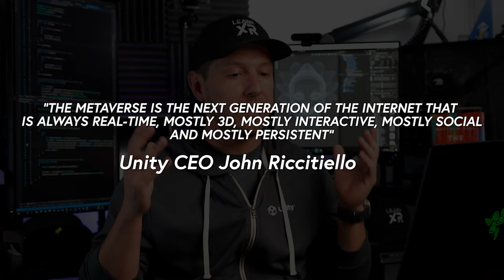Become A VR or AR Developer - TOP 10 TIPS!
I've been getting a lot of questions about "How To Become A VR Developer" and "How To Become An AR Developer" which I share today through 10 tips plus a bonus tip, some of these tips came to be due to dozens of VR and AR interviews I've done over the last few weeks and after becoming the "Head of Research And Development" at FS Studio.

📚 Becoming A VR Developer Or Becoming An AR Developer Tips Chapters:
01:00 AR/VR Developer Tips 1-10
10:02 AR/VR Developer Bonus Tip 11

📌 Get XR & game development tips from me in Twitter to kickstart your vr developer career or ar developer career: